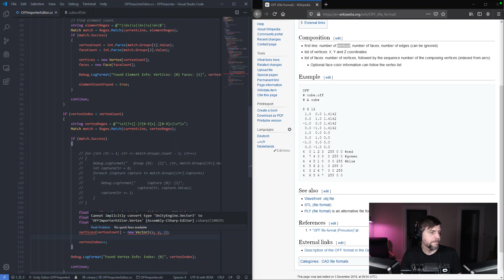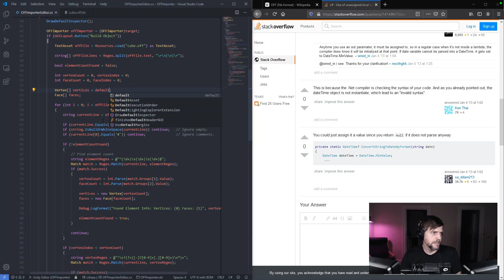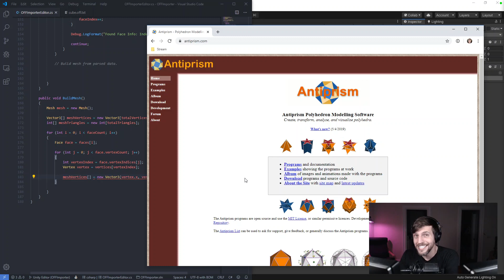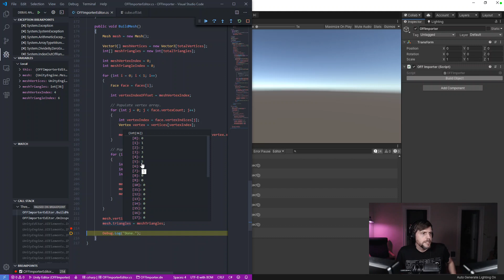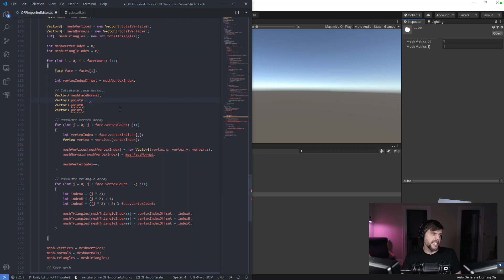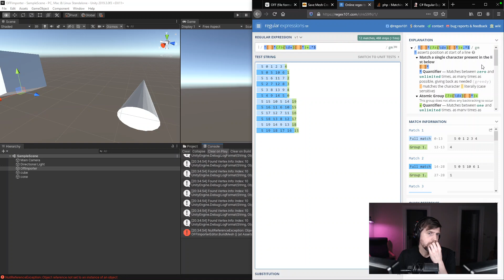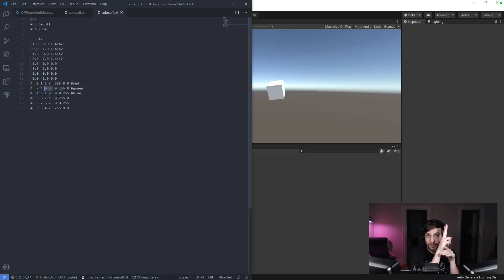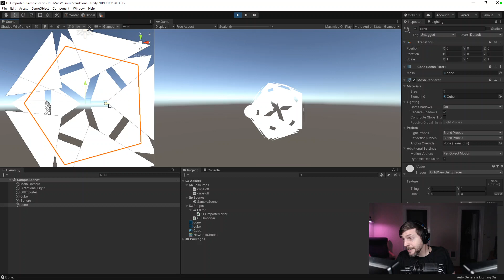Unity: OFF Import and Chill (2019-12-12) [Part Two]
Messing around with an OFF importer for Unity and making things more complicated than necessary, as per usual.